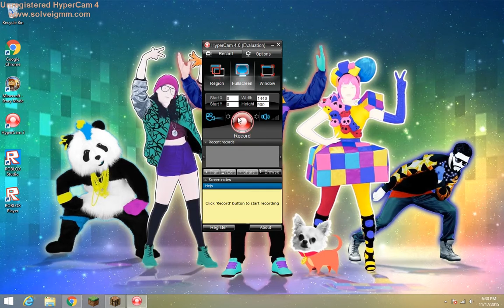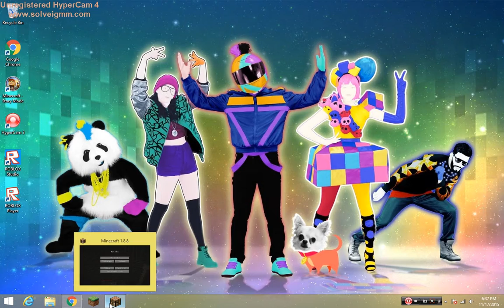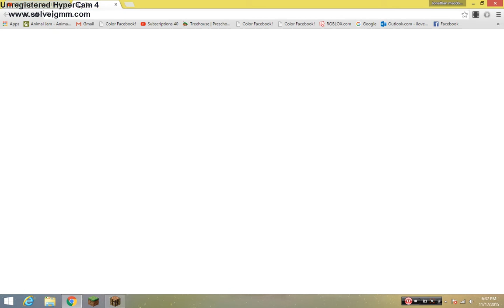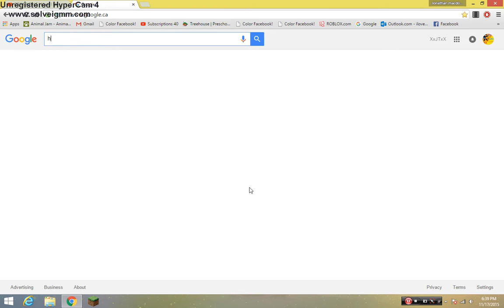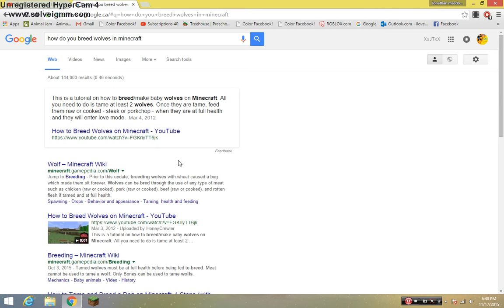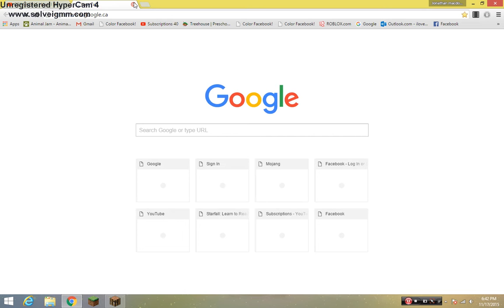MineCraft | super dog | #1